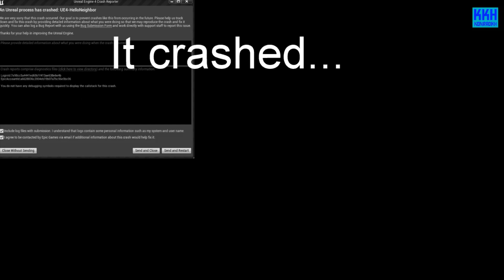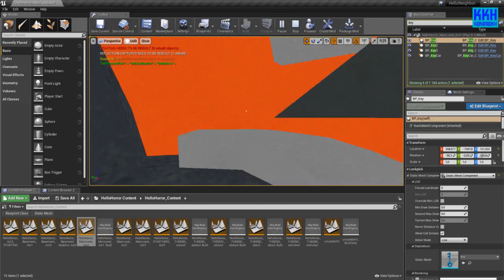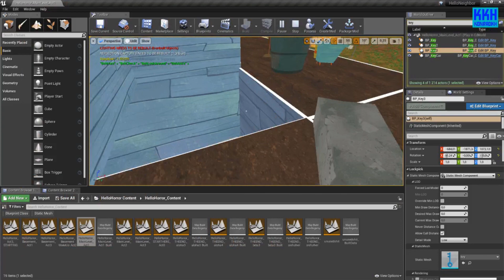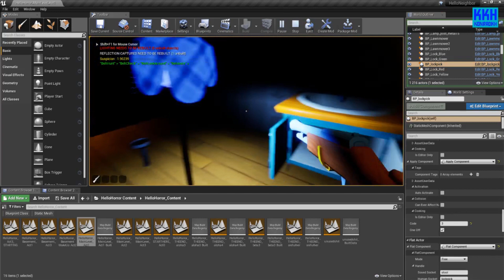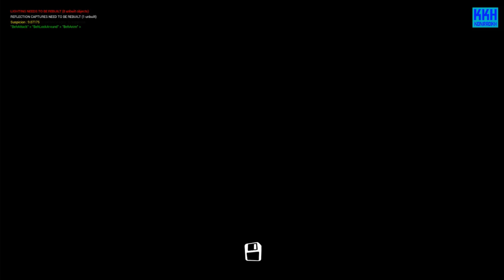Hello Horror Act 1 Gameplay | Hello Neighbor Mod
It's act 1 of Hello Horror made by Modi K

Want to privatly send a mod to me? Contact Konradkh#6649 on Discord